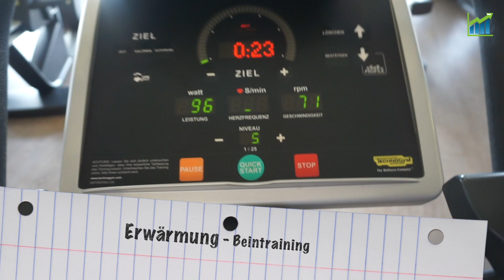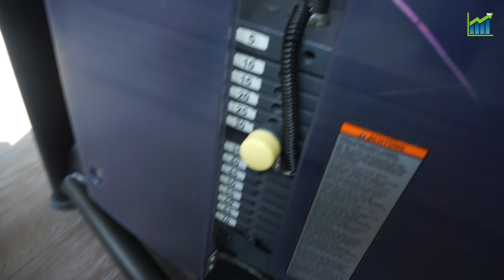Trainingsfortschritte sind die beste Motivation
In der 4. Folge vom Thema Motivation, geht es heute darum, für uns rauszufinden, was unser neues maximales Trainingsgewicht ist und dieses müssen wir für den nächsten Trainingsplan festhalten.